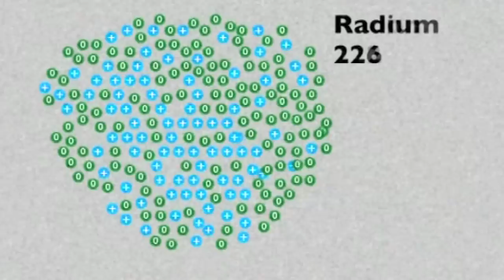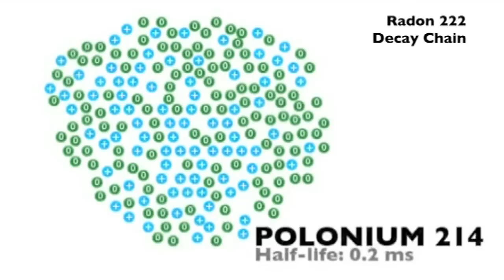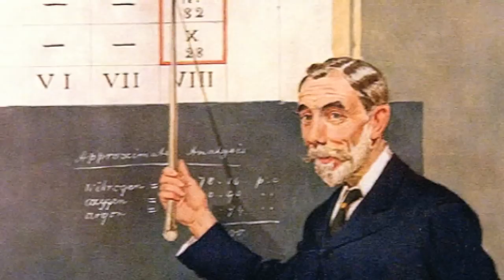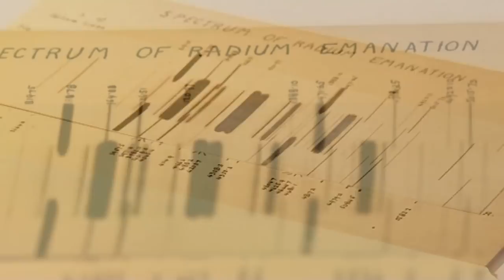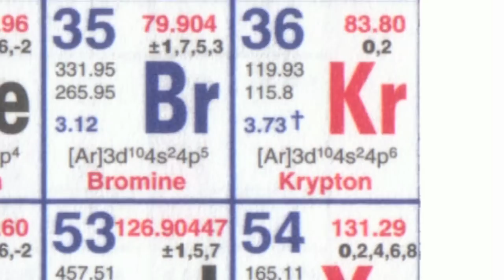Radon - Periodic Table of Videos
Here is a new video from us about Radon, including a look at a historic letter and a German cloud chamber!

With thanks to the Royal Society and GSI.

For those with annotations, the caption at the end for Radon should clearly be Rn, not Ra - sorry!